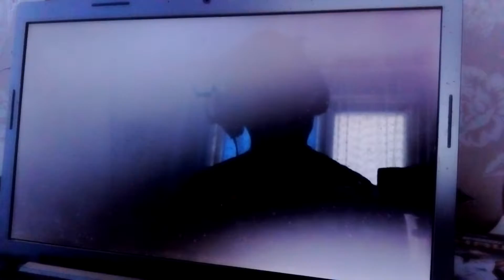zagrajmy w ojciec chrzestny obrabować bank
łapki w góre